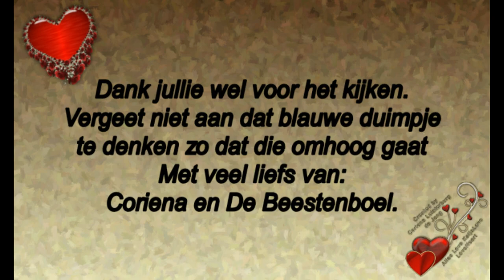2 en 3 december Tussen Gandalf,Éowyn en Reika gaat het steeds beter #614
2  en 3 december Tussen Gandalf,Éowyn en Reika gaat het steeds beter.  #614

Megapixels: 16 megapixel
Optische zoom: 12x
Beeldsensorformaat: 1/2.33 inch
Beeldstabilisator:  Ja
Digitale zoom: 4x

Samsung Galaxy S5:
Resolutie 720x1280